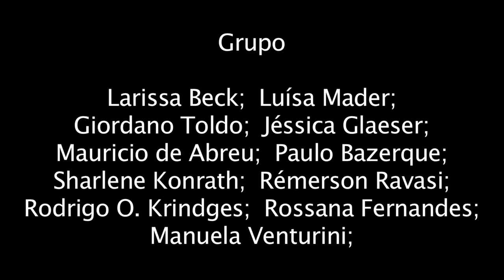Street Fail - TECCINE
Trabalho de multi-tela da cadeira de Imagem III. Curso de Produção Audio Visual PUCRS